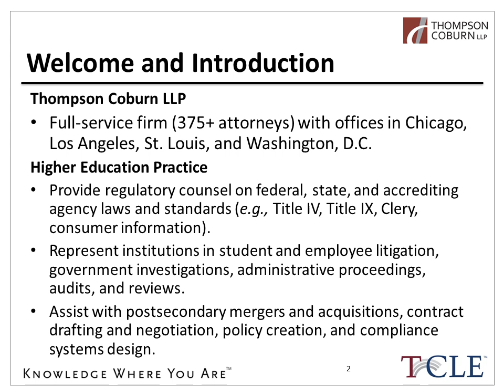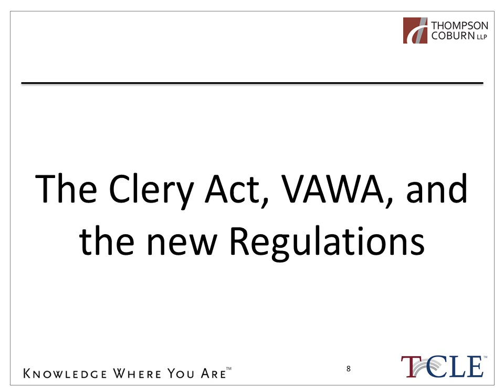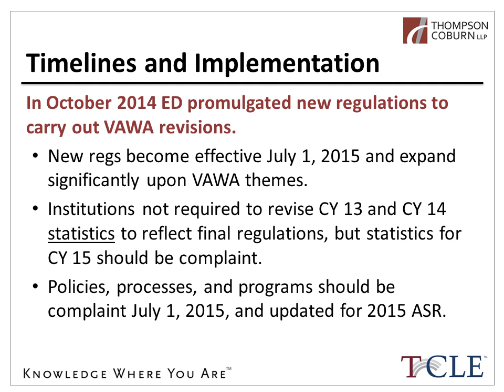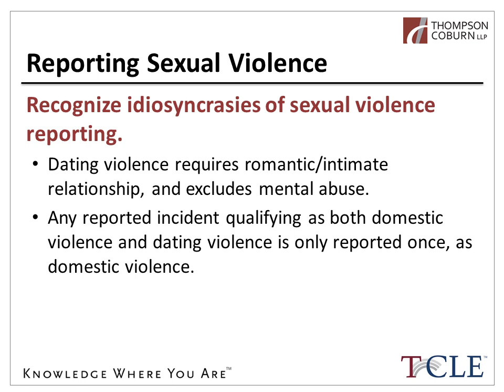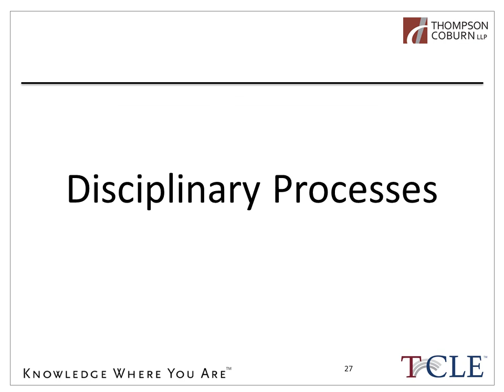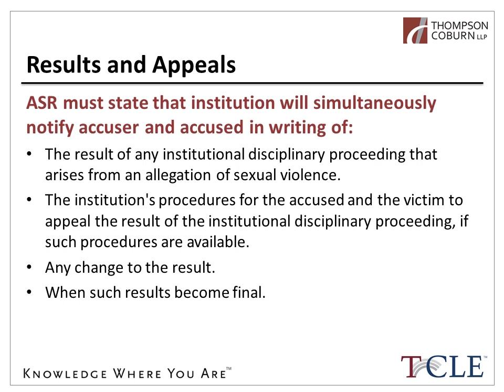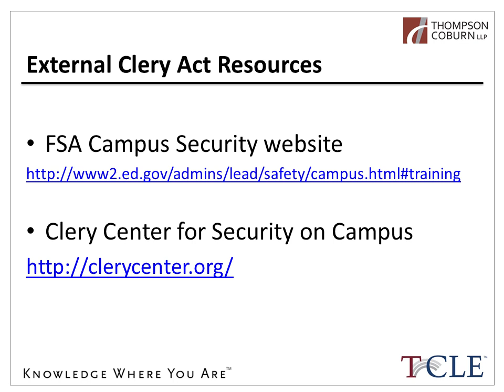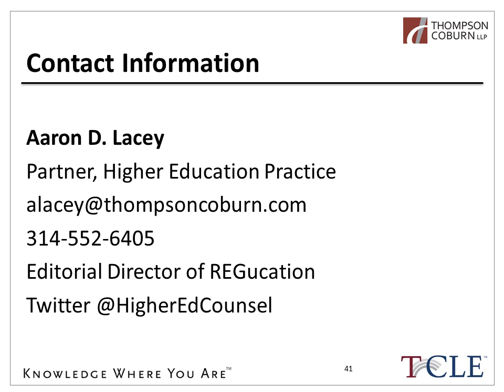The Clery Act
The Clery Act applies to institutions of higher education and is confined to campus crimes, which occur on campus, adjacent to campus, or off-campus when associated with the institution. The Clery Act was expanded in 2013 with the reauthorization of the Violence Against Women Act which is now part of the Clery Act. The new rules go into effect July 1, 2015. Institutions that do not comply with Clery’s reporting requirements could lose access to federal financial aid.

Presenter: Aaron Lacey